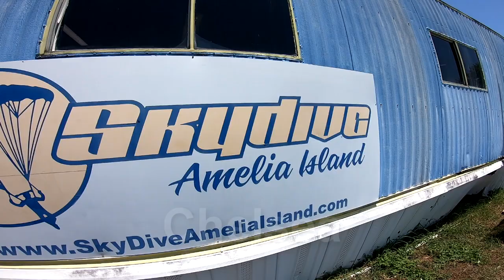Chelsea - Skydive Amelia Island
Skydive over the beach at Amelia Island. Tandem Skydive near Jacksonville Florida - Chelsea